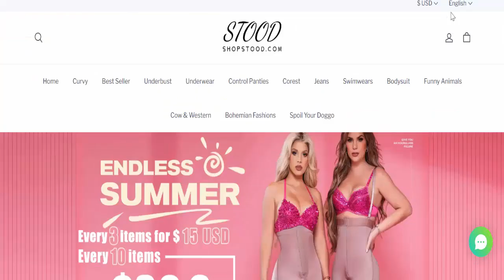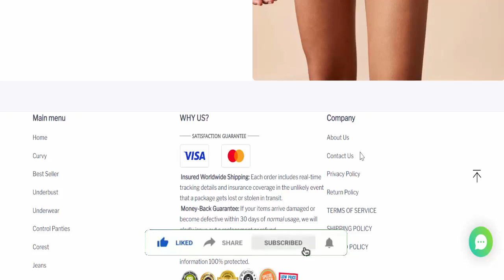Shopstood Reviews (Aug 2023) [ with 100% Proof ] ⚠️ Is Shopstood.com SCAM or LEGIT ?⚠️😲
Do you want to know about Shopstood Reviews? Watch this video till end because in this video you will get to know about the legitimacy of the website. Friends, this is not our website. In case, If you have experienced any fraud over this website then watch this unbiased review video till the end, We will share the way to get your money back.
Product Review